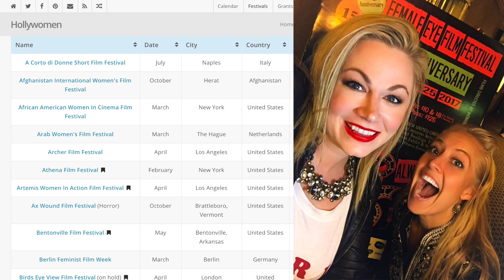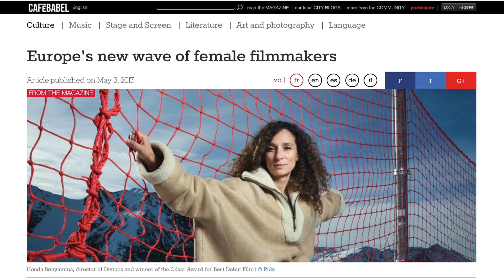Ida Myklebost Typecasting